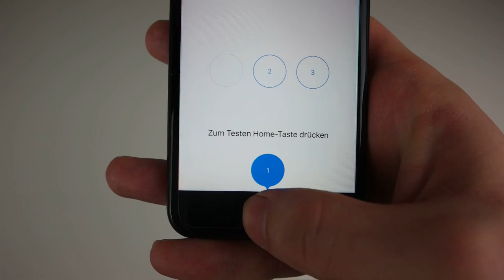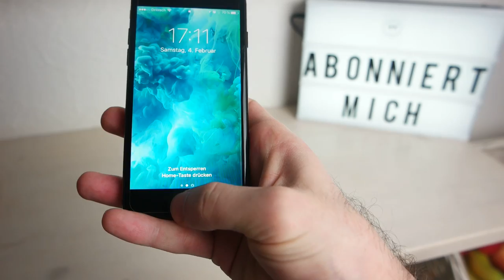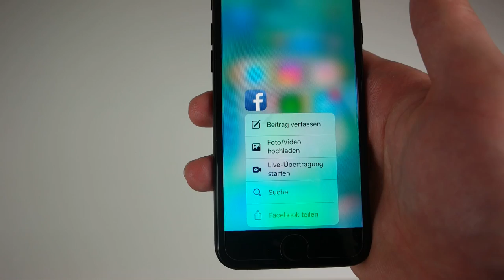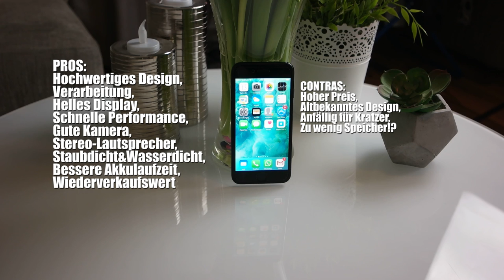IPHONE 7 REVIEW(deutsch)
Mein Iphone 7 review. Ein Iphone verzaubert eben. Tolles smartphone. Ich hab das Wichtigste für Euch zusammengefasst. also viel Spaß beim Zuschauen.